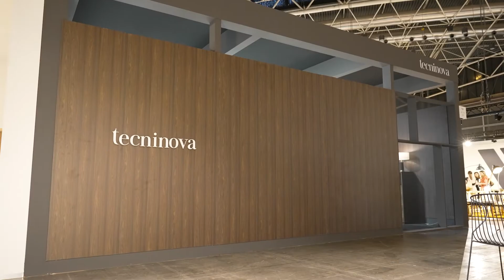Tecninova I Feria Hábitat Valencia 2022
Tecninova presentó en Feria Hábitat Valencia su colección Marais en colaboración con el estudio Santiago Sevillano Studio.